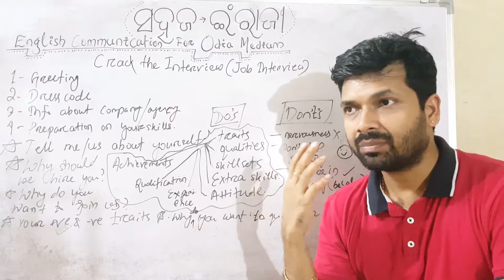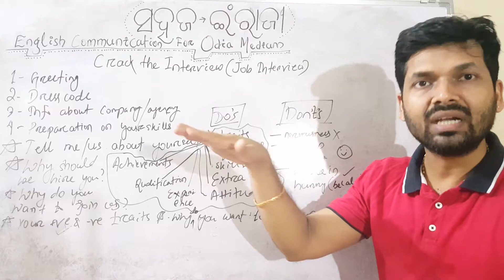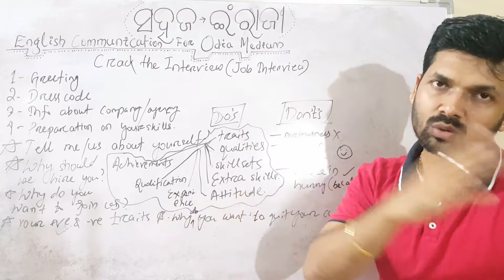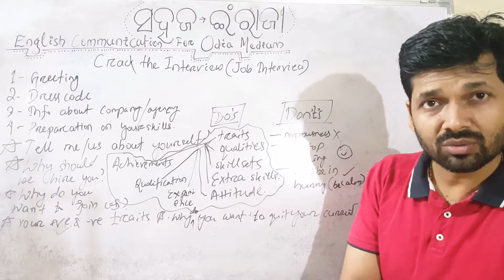Get Ready for Job Interview Now||Part-2||ଇଣ୍ଟେର୍ଭୁ କଣ କଣ ପଚାରନ୍ତି ??